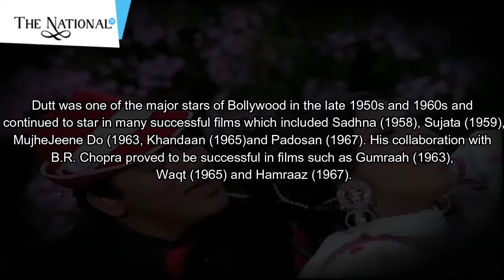Bollywood Actor Sunil Dutt | Biography | Career | Awards | Politics | Death | Family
Sunil Dutt Biography
Sunil Dutt  (June 6, 1928 – May 25, 2005), born as Balraj Dutt was an Indian Hindi movie actor, producer, director and politician.
He was the cabinet minister for Youth Affairs and Sports in the Manmohan Singh government (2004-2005). His son, Sanjay Dutt, is currently also a Bollywood star.

In 1984 he joined the Congress party and was elected to Parliament for five terms from the constituency of Mumbai North West.
Contents

Starting out in radio, Sunil Dutt was a hugely popular announcer on the Hindi Service of Radio Ceylon, the oldest radio station in South Asia.

He shot to the stardom in the 1957 film Mother India in which he co-starred with Nargis, whom he married on March 11, 1958.

Dutt was one of the major stars of Bollywood in the late 1950s and 1960s and continued to star in many successful films which included Sadhna (1958), Sujata (1959), Mujhe Jeene Do (1963, Khandaan (1965)and Padosan (1967). His collaboration with B.R. Chopra proved to be successful in films such as Gumraah (1963), Waqt (1965) and Hamraaz (1967).

He created a record of sorts by directing and starring in the unique film Yaadein (1964) in which he was the only actor in the cast.
In 1971 he produced, directed and starred in the big-budget period romantic film Reshma Aur Shera (1971) which was a huge failure at the box office.

He launched his son Sanjay's career with the film Rocky in 1981 which was a success.

In 1982 he was appointed as the Sheriff of Mumbai, an political titular position, a position bestowed on him by the Maharashtra government for the period of a year.

In 1995 he won the Filmfare Lifetime Achievement Award for his contribution to the film industry for four decades.

He returned to films shortly before his death in the 2003 film Munna Bhai M.B.B.S.. In this film he shared the screen with son Sanjay for the first time.

He died of a heart attack at his residence in Bandra, Mumbai in his sleep. His seat in Parliament was contested by his daughter, Priya Dutt who eventually won it and is a Member of Parliament from North West Mumbai.